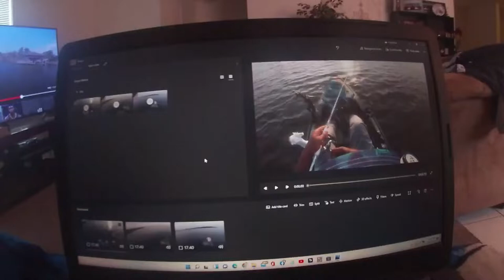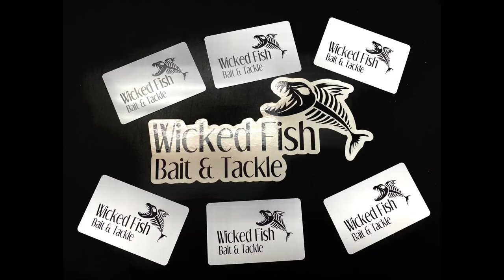Quick Trip of Kayaking Pascagoula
A little trip with my dog again caught a few white trout and a Speckle Trout

Camera Equipment:
SOCKET MOUNT:
RAM Mounts X-Grip Large Phone Mount
GoPro Hero White
GoPro Hero 7 Black
Lowrance Elite 7 CMAP